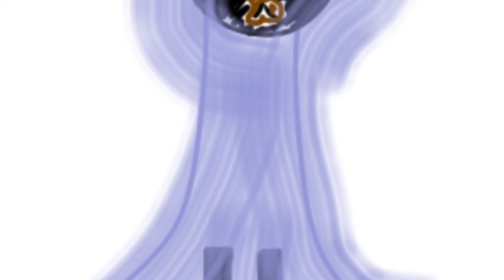S4:E3 Ballroom Party Fun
Queen Reina is welcomed into the ballroom for the very first time with a welcoming party filled with toys, dancing, and enjoyment!